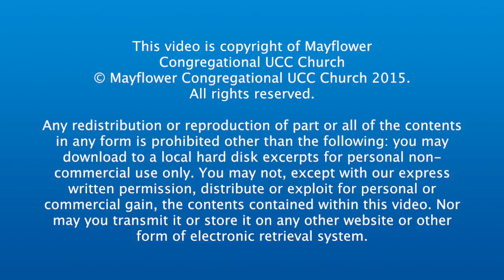No Country is an Island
Dr. Meyers preaches from the Gospel according to Luke, chapter 10 verses 1 thru 9; a passage known as "The Mission of the Seventy." Recorded Sunday, July 3, 2016 from the pulpit of Mayflower Congregational UCC Church in Oklahoma City.